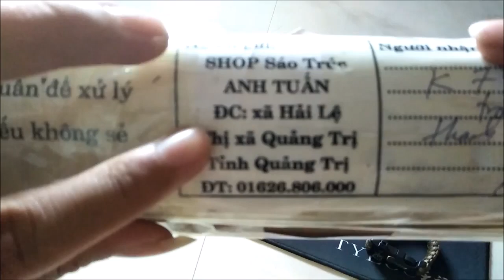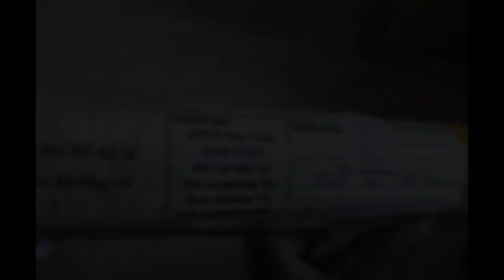#68 khách hàng test sáo 50k của shop sáo trúc anh tuấn